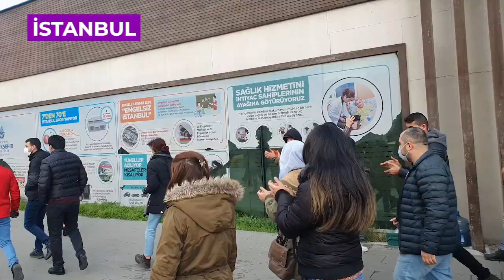Leyla Güven için her yerde eylemdeyiz